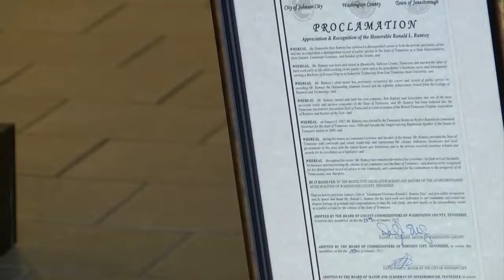Local leaders proclaim January 25 as “Ron Ramsey Day”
News Channel 11 at Noon